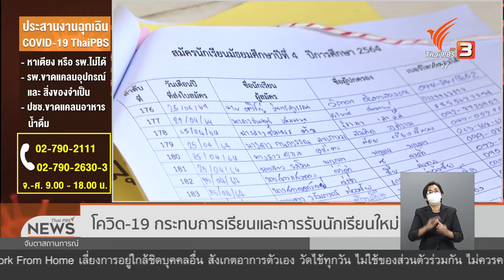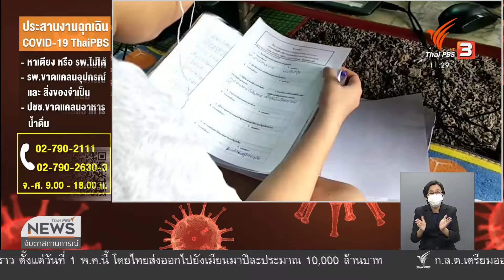โควิดระลอกใหม่กระทบการศึกษา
(29/04/64)
...โควิด19 ระลอกใหม่ แม้จะไม่กระทบการเรียนมากนัก เพราะเกิดขึ้นในช่วงปิดเทอม แต่ก็เป็นอุปสรรคในการรับนักเรียนใหม่ ทำให้โรงเรียนต้องปรับรูปแบบการรับสมัคร และ สอบ
...ขณะที่การเรียนในช่วงเปิดเทอมนี้ ที่ยังอาจต้องใช้การเรียนออนไลน์ จึงมีเสียงเรียกร้องขอให้ภาครัฐ เร่งเตรียมแผนรองรับ โดยเฉพาะเด็ก และ ผู้ปกครองที่ไม่ได้คุ้นชิน หรือ มีความพร้อมในการใช้เทคโนโลยี